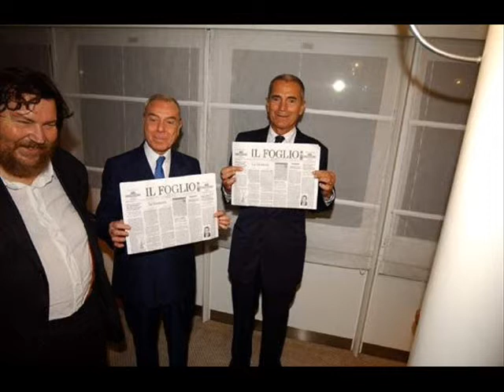Silvio Battisti - I GIARDINI DI APRILE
una produzione Brunikmedia